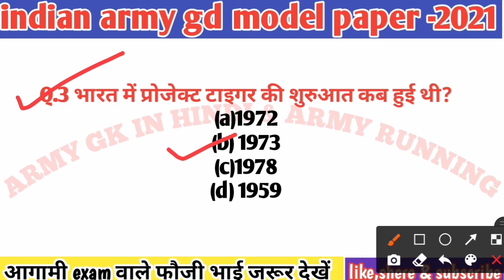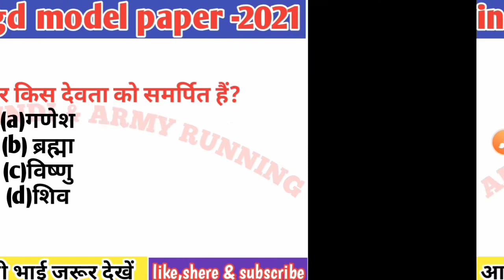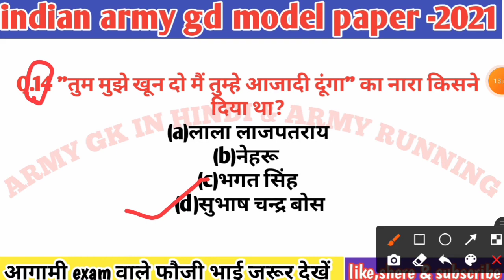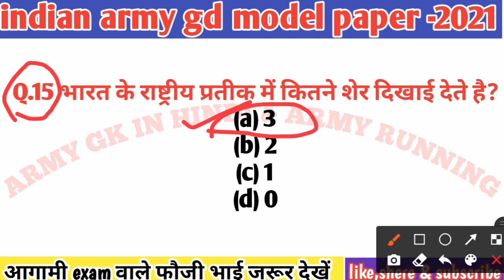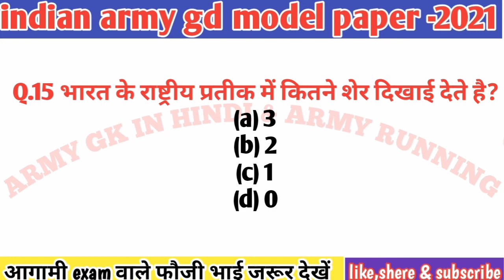army gd sample paper 2021||सब इम्पोर्टेन्ट हैं||Army special class||by-neetu Mam